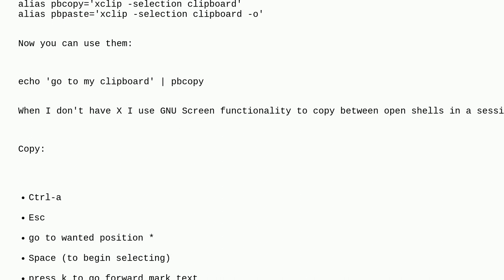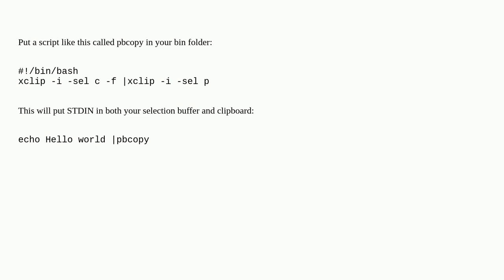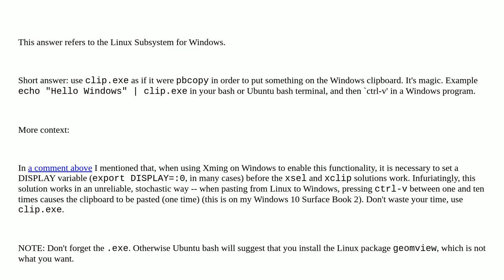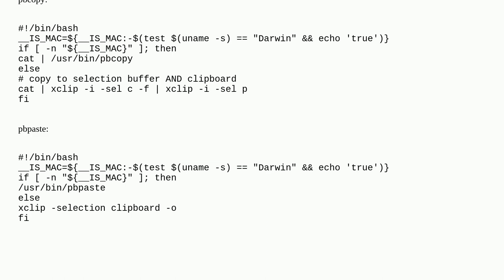What's like OSX's pbcopy for Linux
A special thanks goes out to the awesome community

  macos linux